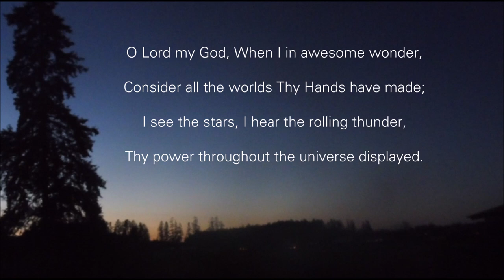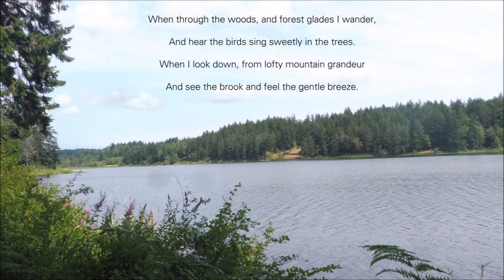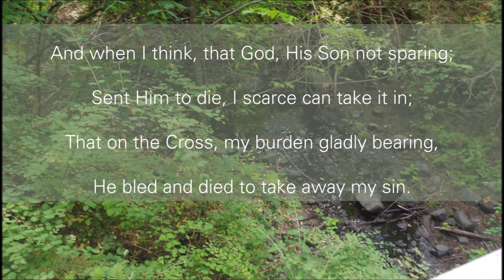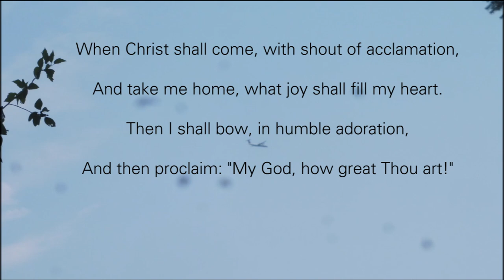How Great Art - Flute Instrumental with Nature & Lyrics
Photography from Hemer Provincial Park (Holden Lake), Blue Heron Park and around the neighbourhood.

Flute and photography by Shawn Hanlin Poh throughout the years.

And see the brook, and feel the gentle breeze.

Written by Stuart K. Hine in 1885 and is under Public Domain

Thank you for listening and have a great rest of your year!

~Shawn